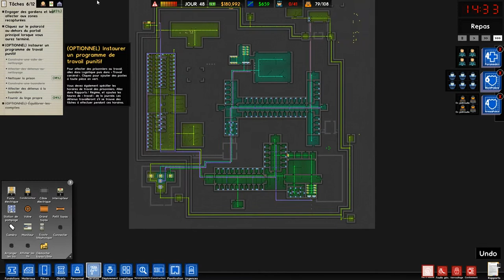[Gameplay] Prison Architect - Ep. 6 : Monsieur Propre! [FR]